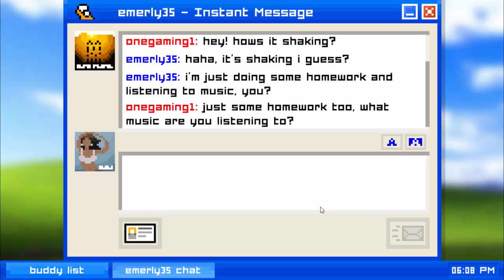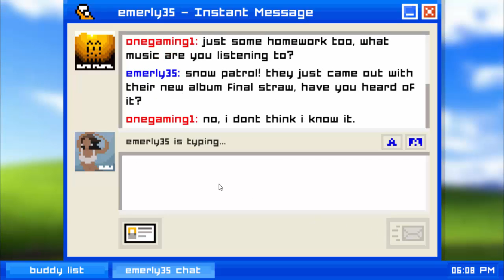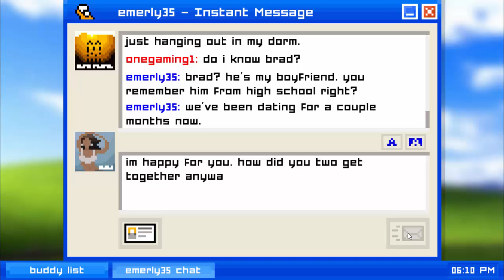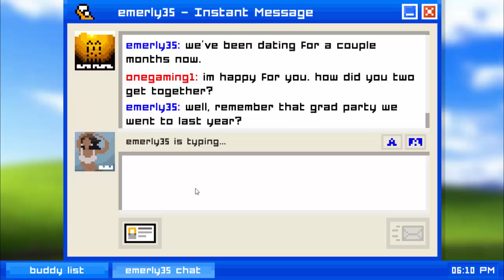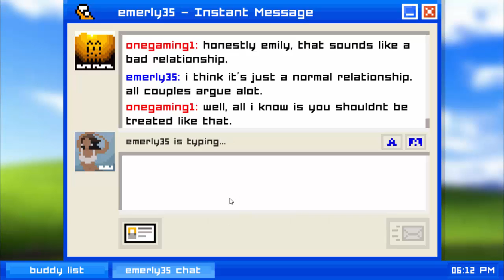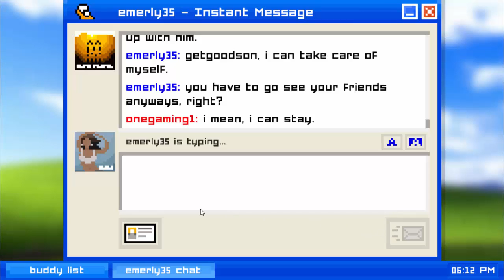part two of playing emily is away!